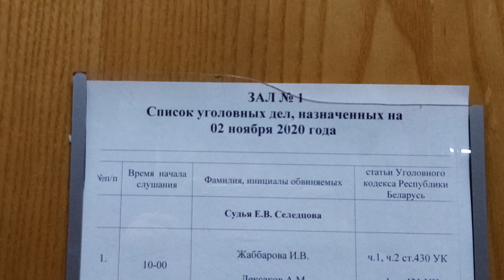Крах состряпанного милицией дела и новый коррупционный процесс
В новом выпуске передачи «Судовы канвеер» речь пойдет о трех политических делах, одно из которых развалилось в суде Могилевского района. Также в центре внимания коррупционный судебный процесс, где главная фигура – экс-начальник управления культуры Могилевского горисполкома Ирина Жаббарова с 31 тыс. рублей вменяемых взяток. Передачу ведет журналист Владимир Лапцевич.